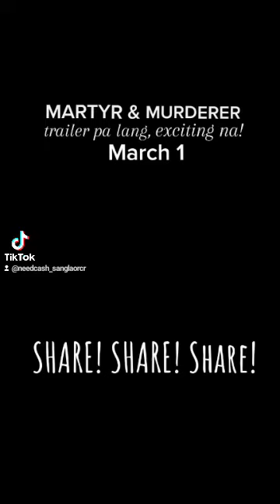MARTYR OR MURDERER?